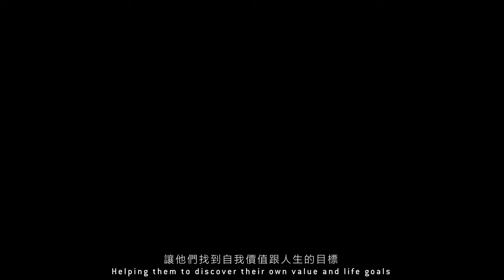Taiwan Dirtjump rider, Ken Chen. 台灣 BMX 車手陳翰堃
台灣台語登山車微電影

陳翰堃，人稱阿堃，現為動力家極限場教練，
20餘年的 BMX 騎乘經驗，
曾獲亞洲區極限運動大賽 BMX 大招組別冠軍，

這部影片中阿堃第使用登山車類別中的土坡車去騎乘街道與林道，
穿越了我們熟悉的菜市場，
穿越了台灣登山車騎士最熟悉的超級八賽道，
超級八賽道位於台中市南寮竹坑登山步道旁，
往年會舉辦全台最大型的登山車賽事，
由熱情的登山車車友共同打造出來的路線，

本片全程為閩南語旁白。